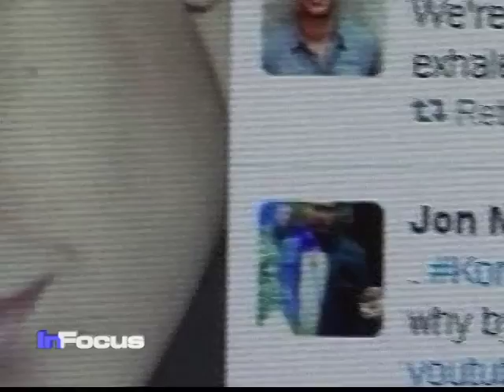Sudan Peacekeeping Discussion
VOA's Ndimyake Mwakalyelye talks to Mohamed Yahya, founder and executive director of the Damanga Coalition for Freedom and Democracy, about the U.N. peacekeeping in Darfur.